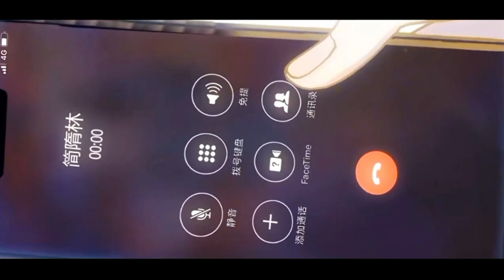你卻愛著一個他 ｜第六集：他居然笑了！